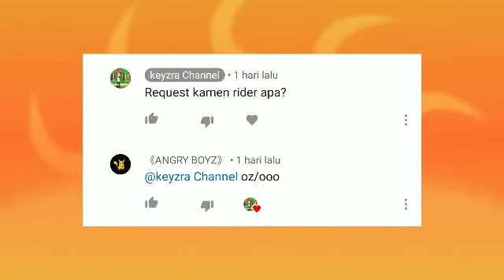Bahas bahas rider||kamen rider ooo bahas bahas rider part 2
Yeiyah i